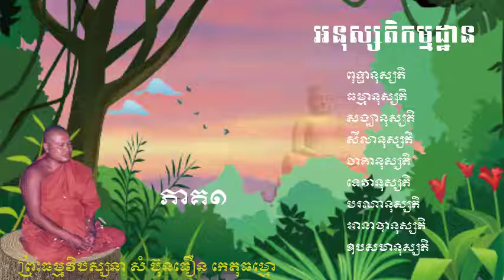សមថកម្មដ្ឋានឈានទៅកាន់ចិត្តស្ងប់ អនុស្សតិកម្មដ្ឋាន ភាគ១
អនុស្សតិកម្មដ្ឋាន( ពុទ្ធានុស្សតិ ធម្មានុស្សតិ សង្ឃានុស្សតិ)
សម្តែងដោយព្រះធម្មវិបស្សនា សំ ប៊ុនធឿន កេតុធម្មោ